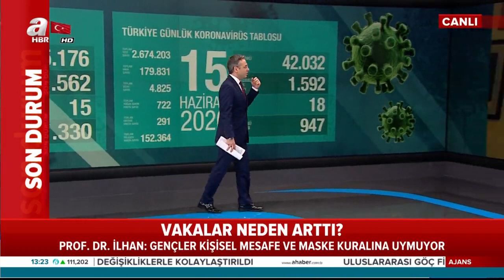Türkiyede 2. Dalga Endişesi! Vakalar Neden Arttı? Prof. Dr. İlhan'dan Flaş Açıklamalar! / A Haber